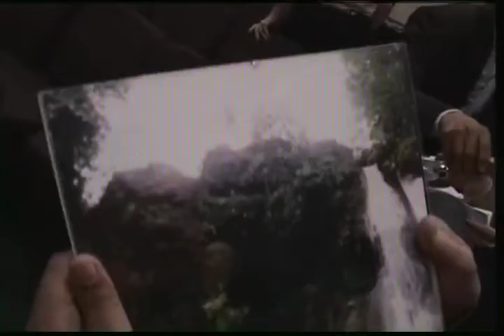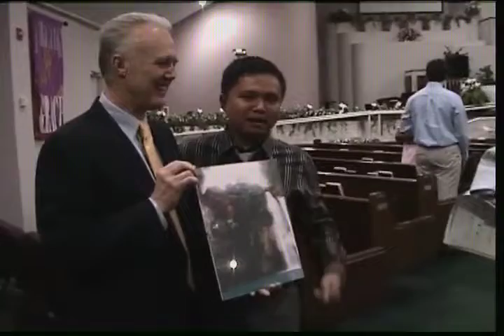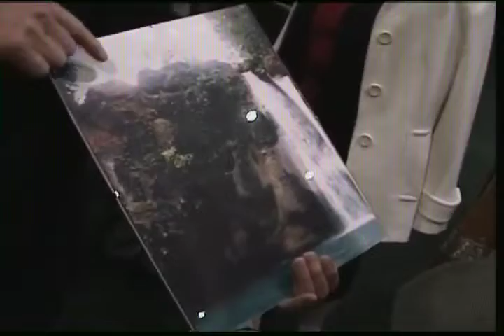US Trip 2009: HVBC